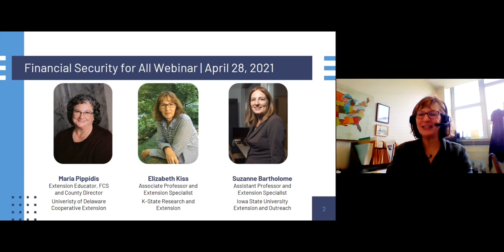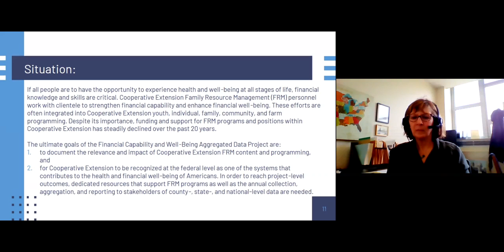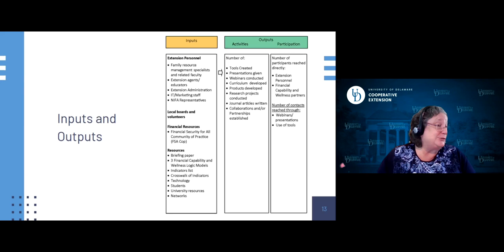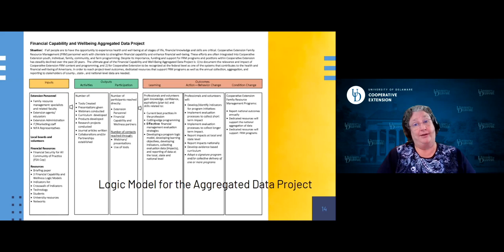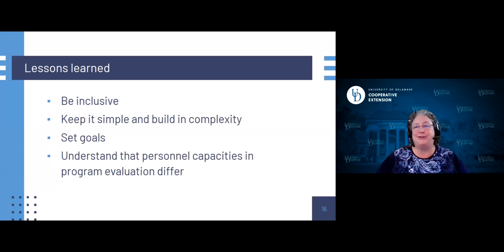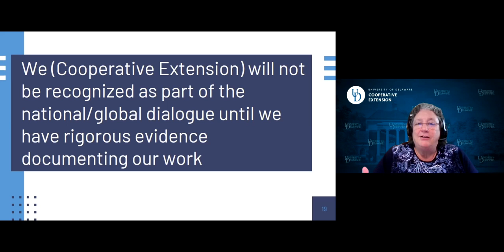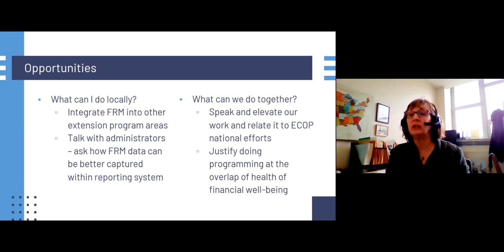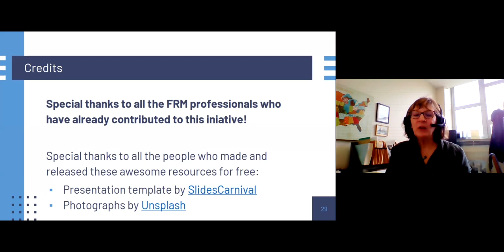Financial Security: Lessons Learned from Logic Models - Documenting FRM Program Impacts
Since 2015 the national network of Extension family resource management (FRM) professionals have worked to aggregate FRM program data. Celebrate our collective success, share lessons learned, and discuss next steps towards achieving conditional outcomes and sustainability.